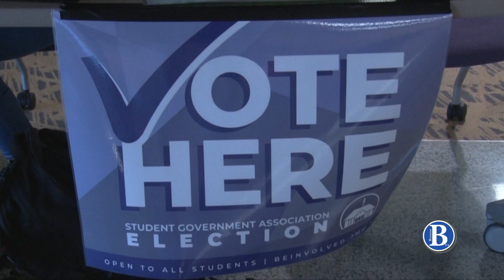Election Preparation | February 15, 2019 | Breeze TV | JMU